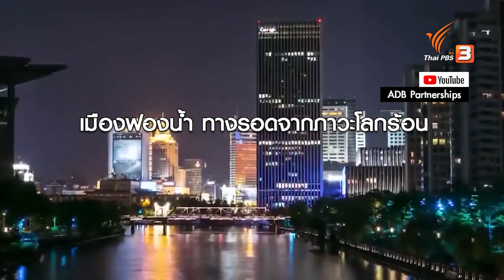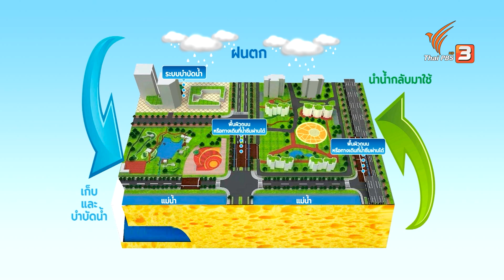แนวคิด “เมืองฟองน้ำ” รับมือความเปลี่ยนแปลงสภาพภูมิอากาศ (13 พ.ย. 64)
ติดตามชมใน "ข่าวเจาะย่อโลก" ในวันเสาร์ที่ 13 พฤศจิกายน 2564 ในช่วงข่าวค่ำมิติใหม่ทั่วไทย ทางไทยพีบีเอส รับชมย้อนหลังได้ทาง